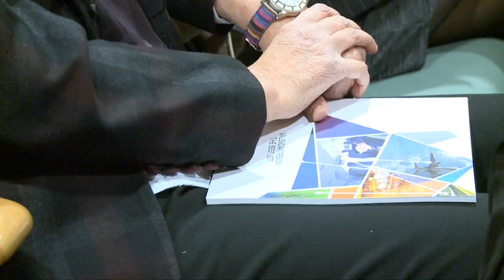Alberto Fabra preside el acto de presentación del portal web Invest-CV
El President de la Generalitat, Alberto Fabra, ha presidido el acto de presentación del portal web Invest-CV y Cuaderno de Ventas de la Comunitat Valenciana.

El President de la Generalitat, Alberto Fabra, ha presidit l'acte de presentació del portal web Invest-CV i Quadern de Vendes de la Comunitat Valenciana.